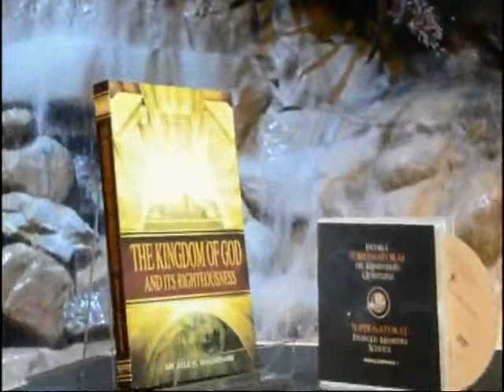Time for Change 2015 Apostle Guillermo Maldonado Supernatural Five Fold Ministry Special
Apostle Maldonado works in conjuction with other internationally know ministers and evangelists bringing hope to untold millions. Pastor Benny Hinn has been a great inspiration to him and the anointing on Apostle Maldonado's life and ministry are a reflection of this. Through his Time for Change television program, we can all experience the reality of Jesus Christ working in the world today.